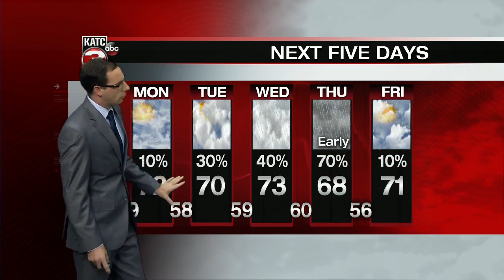Eric's 5:30pm Weather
Eric's 5:30pm Weather for 10/21/18